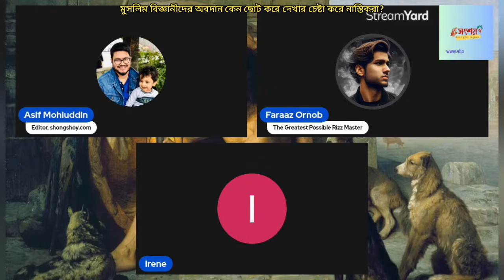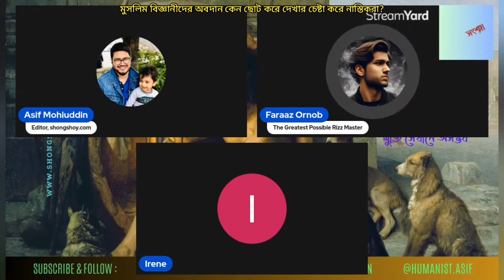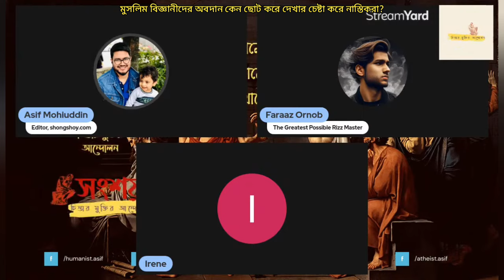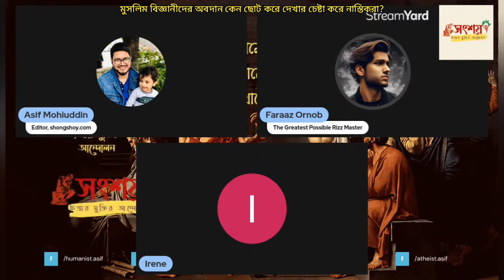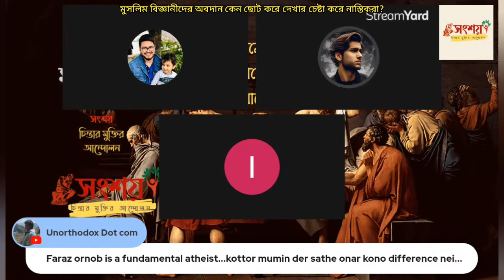মুসলিম বিজ্ঞানীদের অবদান কেন ছোট করে দেখানোর চেষ্টা করে নাস্তিকরা?